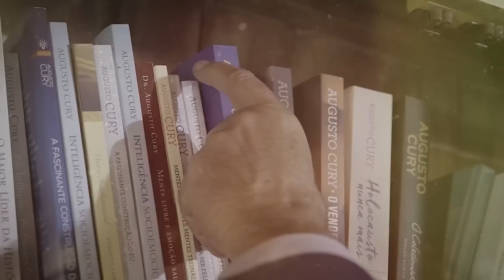Como Superar Os Traumas? - Felicidade Roubada | Biblioteca De Gestão da Emoção | Augusto Cury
A vida é um grande contrato de risco. Sucessos e fracassos fazem parte da história de cada ser humano, e alguma vezes experimentamos decepções. O que fazer? Se curvar a dor?

Neste vídeo, o Dr. Augusto Cury fala sobre Traumas.

WEBSÉRIE - BIBLIOTECA DE GESTÃO DA EMOÇÃO

 📚 Se gostou desse vídeo, compartilhe com quem você ama e clique em curtir para que esse conteúdo chegue para mais pessoas.

 Para você, que busca intensamente mais saúde emocional, um plano completo para mudar sua realidade em 2023, se tornando o seu próprio super-herói

Vivencie o poder transformador da Gestão da Emoção e mude sua história em apenas 4 semanas. Um treinamento revolucionário, que fará você dar um salto na sua qualidade de vida
Para se inscrever no treinamento O MELHOR ANO DA SUA HISTÓRIA toque no link abaixo

Sejam muito bem-vindos ao canal oficial do Augusto Cury aqui no YouTube.
Augusto Cury é psiquiatra, professor e escritor brasileiro. Publicado em mais de 70 países, é considerado o psiquiatra mais lido do mundo na última década.

🔔 Se você ainda não é inscrito aqui no canal, sinta-se convidado a clicar no botão do "inscreva-se" e também a ativar o sino para receber todas as notificações sobre cada vídeo que será publicado
A programação do canal acontece às quartas e domingos sempre às 18h.

▪ Canal administrado pela equipe de comunicação Augusto Cury.